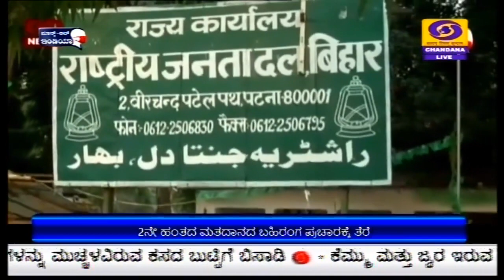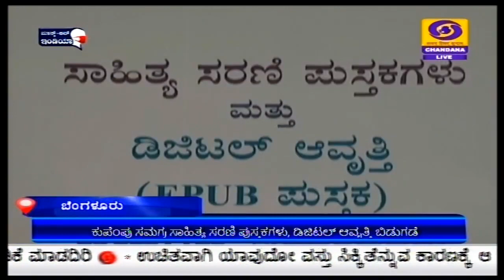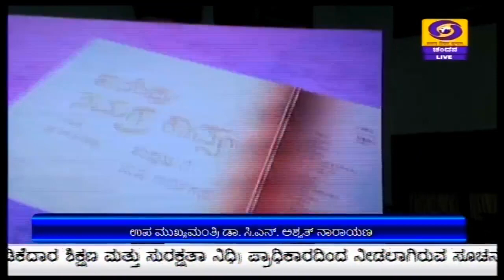DD CHANDANA NEWS 02.11.2020 1 PM